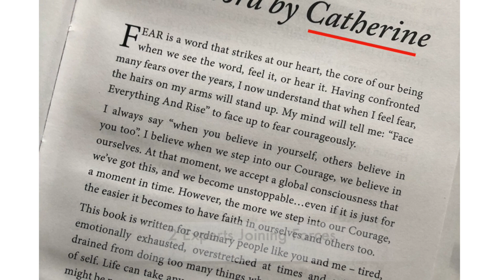What would happen if 2 Body Language Experts merge forces? Australia, UK/Belgium.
••• Do You Speak Body Language ? •••
Catherine Molloy is an Australian Keynote Speaker & Communication Expert, working globally and specializing in Sales, Service and Leadership. With 25 years of experience in business, training, and facilitation, Catherine believes in creating effective engaging learning environments through powerful communication techniques.
Catherine has immersed herself into the field of communication and body language psychology. It has anchored her authority as a Communication Master. Catherine holds a Masters Degree in Neuro-linguistic Programming as well as qualifications in Business, Leadership & Management and is a qualified DISC accredited consultant.
René Deceuninck, Master in Body Language, motivational speaker, coach and trainer, runs an exclusive international company. Since 1995, René has been delivering enriching insights and results-oriented outcomes to his clients. René's seminars, keynotes and trainings around the world are changing businesses with amazing levels of positive increase.
He shared stages with Brian Tracy, Jairek Robbins, Jack Canfield and many other influential speakers. René is also hosting preview sessions for Anthony Robbins' UPW Event. His clients are empowered with their new skills to read thoughts before one word is spoken, in meetings, in sales, and in everyday situations. As a result of this competitive edge, they optimize their performance, both personal & professional.

Yours truly,
Rene Deceuninck
Body Language Expertise